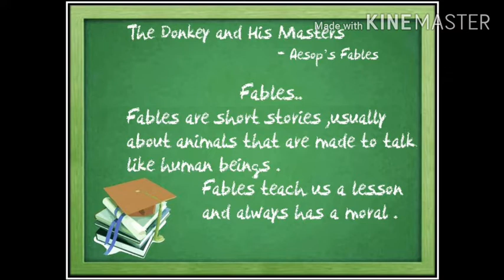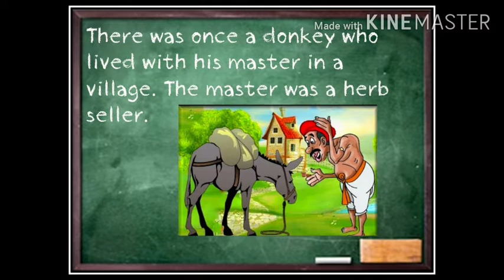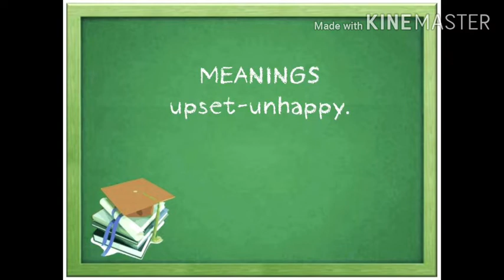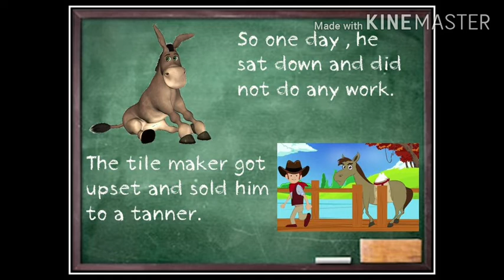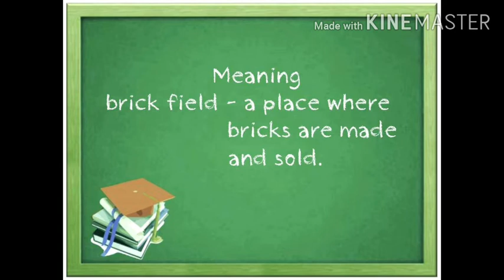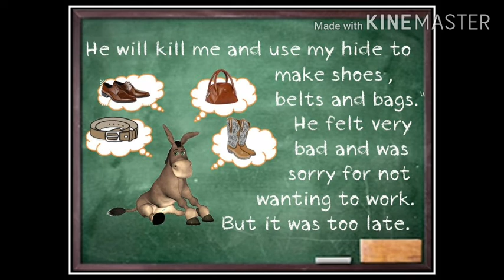The Donkey and his Masters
English Literature - Chapter 5